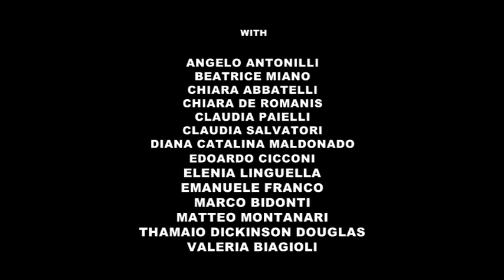Spiritual Front "Darkroom Friendship" Official Video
directed by Carlo Roberti, written by Marco Colassi and Carlo Roberti, d.o.p. Alessandro Leone.

Lyrics:

Touch me now while I still don't know your name but just the heat of your hands
I wont resist cause I know I love you without knowing anything about you
I'll give you everything because I love the way you ask me for it
You can free what's pushing you from inside
You can plunge into my abyss if you want...
but please please please do it now

I have the urge to love you
I have the urge to feel you inside

This is the darkroom friendship
A friendship made of flesh and lust
Flesh that tastes of our white tears lives and regrets

Oh oh another push another breath
Oh oh A flame that tastes of your sex

You stripped me of my instincts
What does living taste like when youre hiding from yourself?
I want to chose my fate cause I want to be in your condemnations
The ones that have the taste of your lips
I cant see the ties that bind us
But I can feel the knife that scars me
Impress the seal of your mouth upon me dig deep deep inside